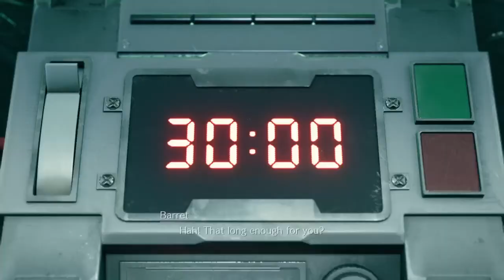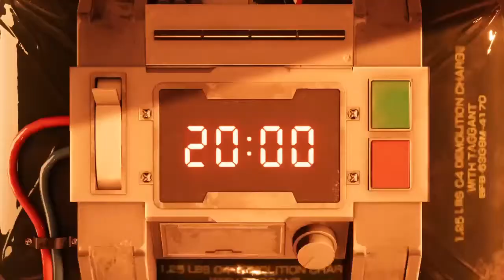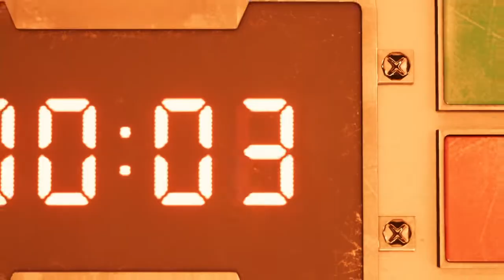FINAL FANTASY VII REMAKE gameplay 1